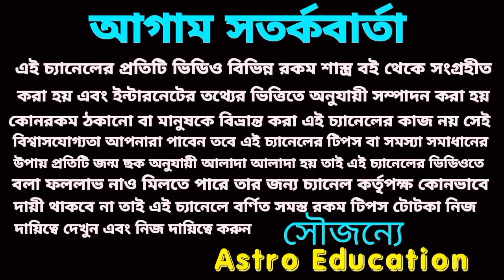30 March 2023 gift for 5 Rashi!